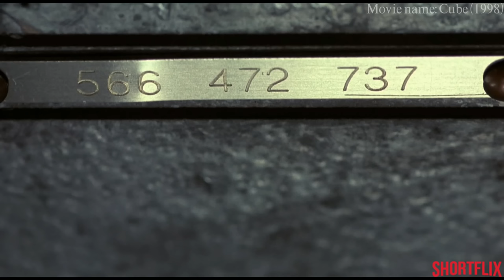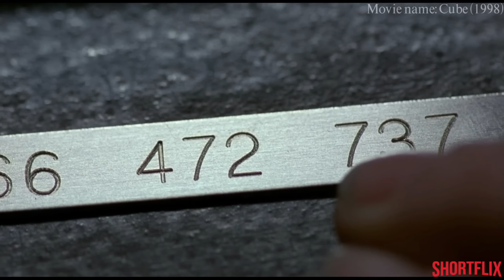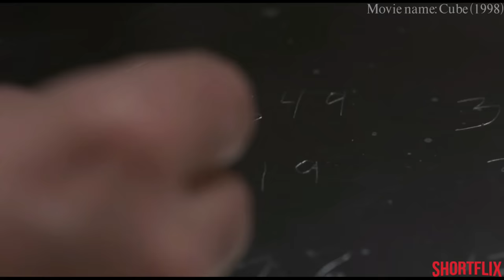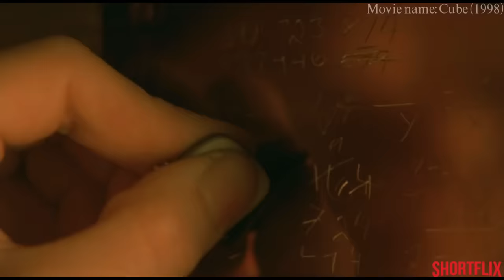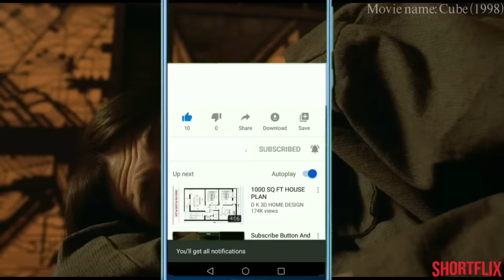(हिंदी में) Cube Movie Explained In Hindi/Urdu | Sci-Fi Horror Mystery Movie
Cube movie explained in Hindi. Escape Room is Sci-fi, Horror, Mystery Hollywood movie released in year 1997. I explained movies in Hindi like Bollywood Silver Screen or BSS and Movie Insight Hindi.

Movie Synopsis- A group of strangers awaken to find themselves placed in a giant cube. Each one of them is gifted with a special skill and they must work together to escape an endless maze of deadly traps.

Shortflix as a movie explained in Hindi channel, completely summarized this movie in Hindi. If you like channels such as Mr Hindi Rockers, Anokhi Films, Cinematic 17, Hollywood Silver Screen you would definitely love our videos